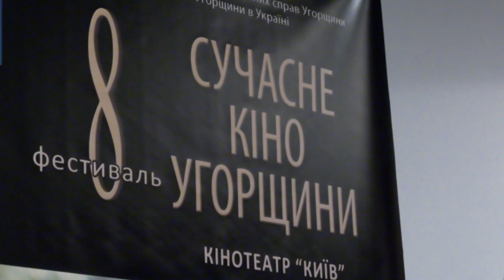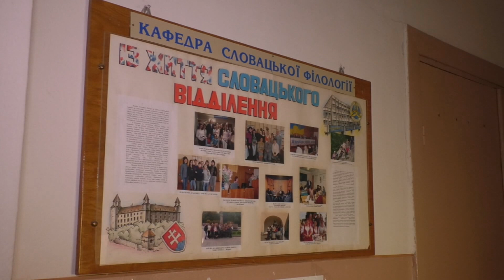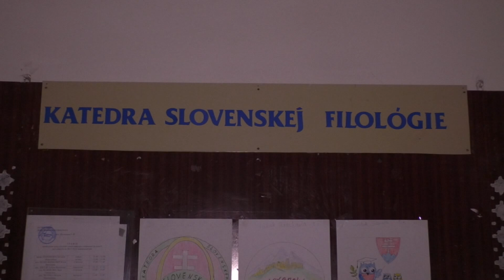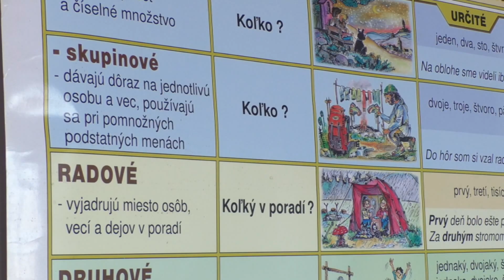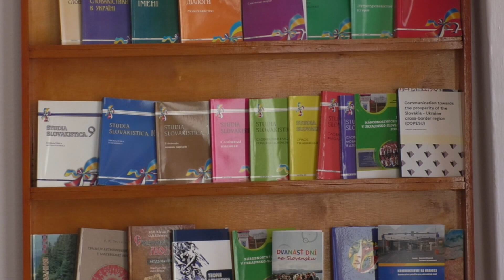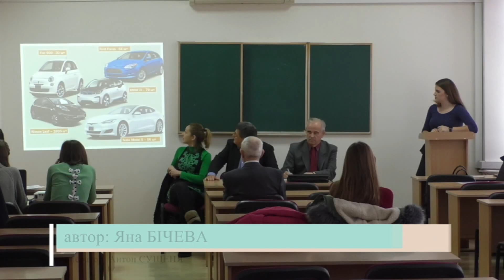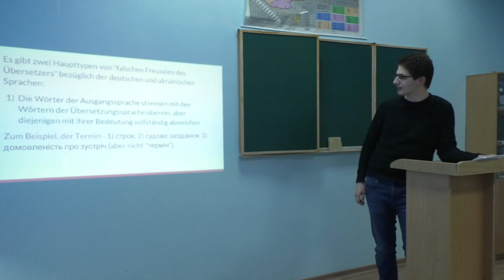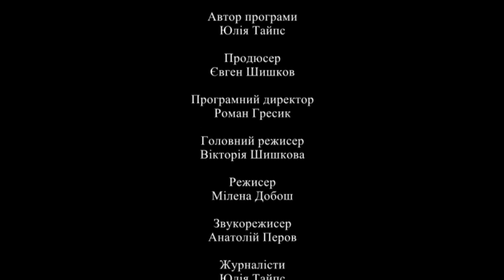Разом (Випуск 9)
У випуску:
- Фестиваль угорського кіно
- Презентація роботи кафедри словацької філології
- Візит угорських сажотрусів до Мукачева
- Студентська конференція на факультеті міжнародних відносин